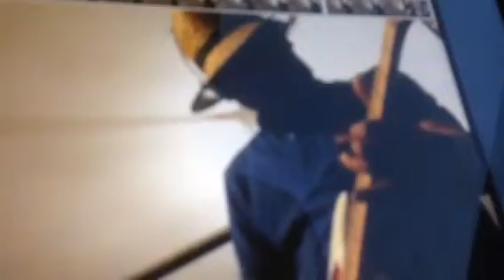Sunset jam..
Jam